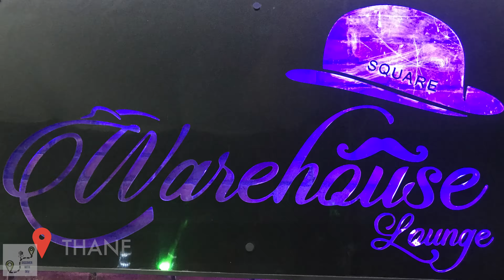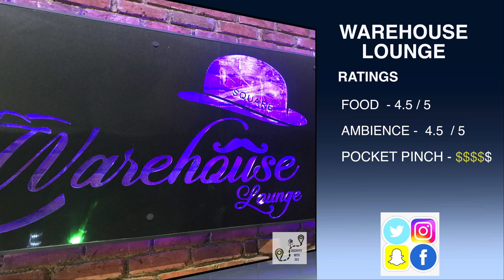LOUNGE WITH BEST LIGHTINGS | WAREHOUSE LOUNGE | THANE | FOOD BLOG 27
Warehouse lounge, thane, is famous of its amazing lightings. It has double deck, giving a very premium feel. They have some amazing cocktails and mocktails and food is beyond praise for a lounge standard. They have a good check on the crowd as well.

Grooming partner - Welcare Spa and Salon, Andheri West